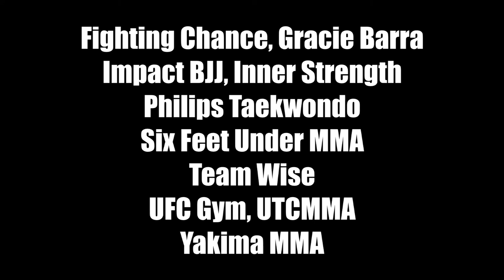Ax Fighting 52: Spires vs Blevins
Hilary Spires vs Joanna Blevins
130lb Kickboxing Bout
Ax Fighting 52: December 19, 2015